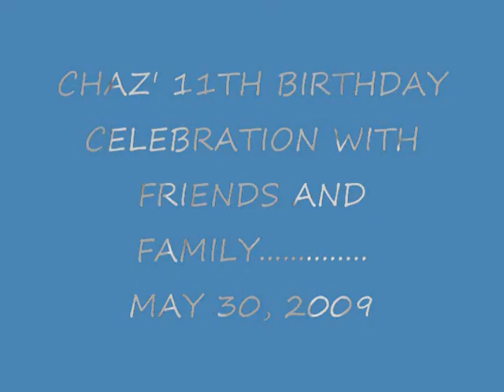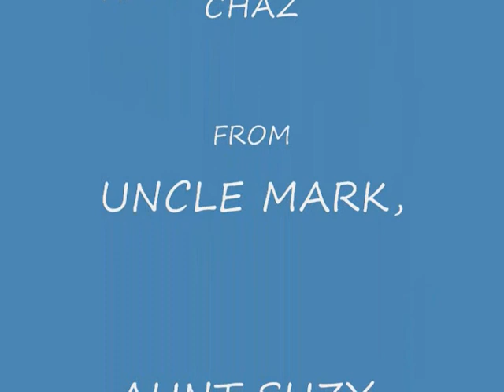CHAZ B DAY CELEBRATION 2009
chaz Grant celebrated his 11th birthday with friends and family.